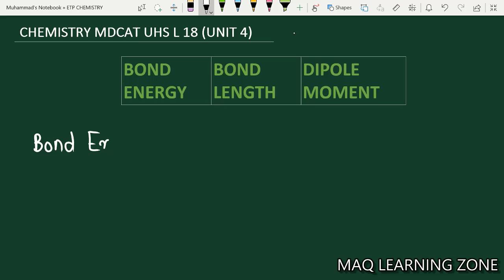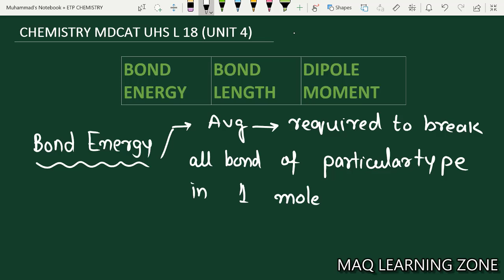Bond length, Bond energy and Dipole moment Chemistry mdcat uhs L18.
This Lecture is about bond length bond energy and dipole moment polar and non polar molecules and tricks to predict polarity of molecule and practice mcqs as well.

Learn more in coming Lectures and improve your Chemistry.